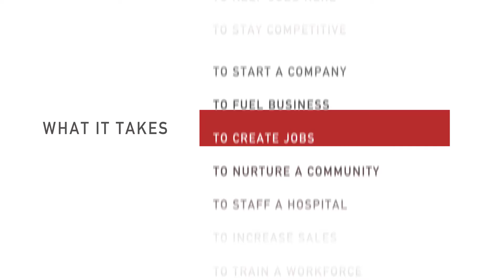What It Takes - Duncan Regional Hospital (short)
CareerTech partners with businesses to provide resources and training to produce skilled workers.